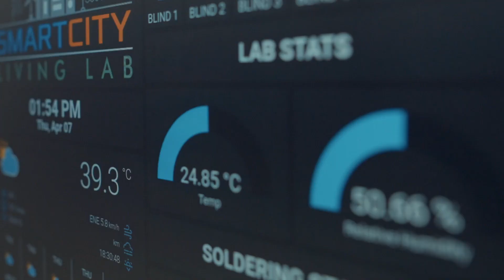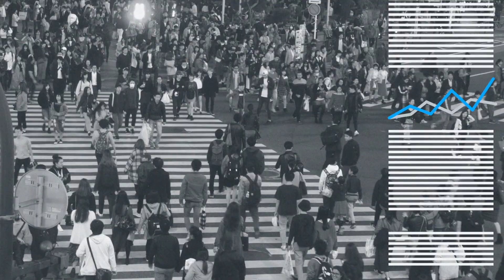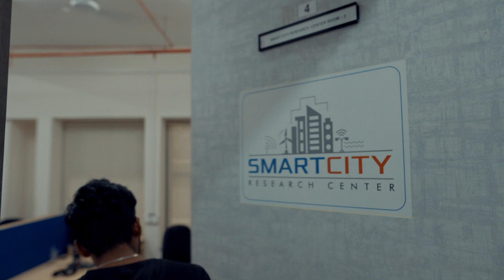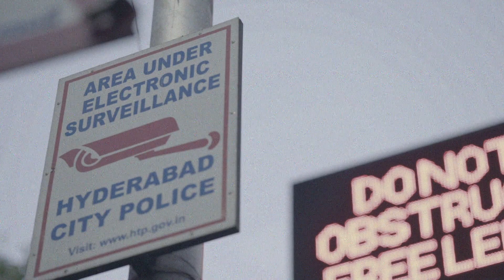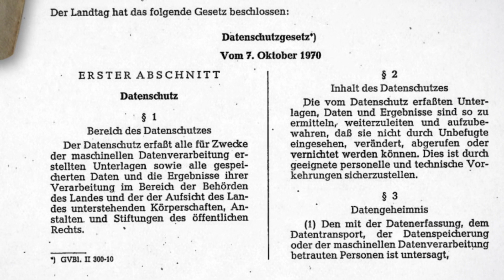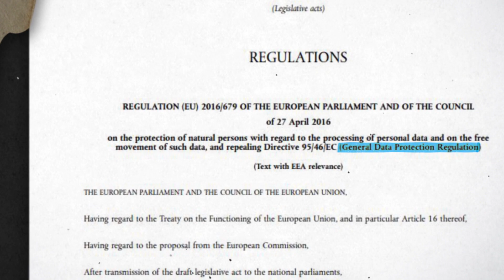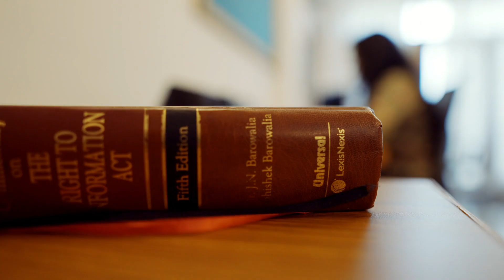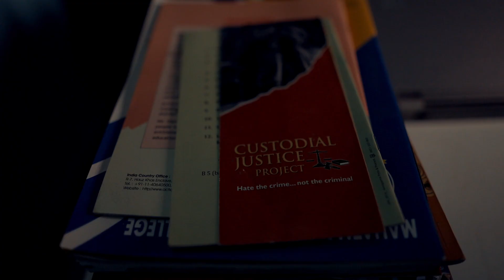India: la normalización de la vigilancia masiva | Tecnotopia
Cada uno de nosotros genera enormes cantidades de datos en un solo día. El análisis de esas huellas de datos puede ayudar a los gobiernos a hacer que nuestras vidas sean más seguras y nuestras ciudades más verdes. Pero también puede dar lugar a una vigilancia extrema y a un mundo en el que todos son sospechosos. Los defensores de las libertades civiles tienen buena razones para estar preocupados, como ilustra la historia de S.Q. Masood de Hyderabad (India).

En este episodio de Tecnotopia, Juan Sebastián Gómez investiga cómo los gobiernos pueden utilizar el big data con buenos fines y en qué momento la gobernanza basada en los datos se convierte en intrusiva y debe detenerse.